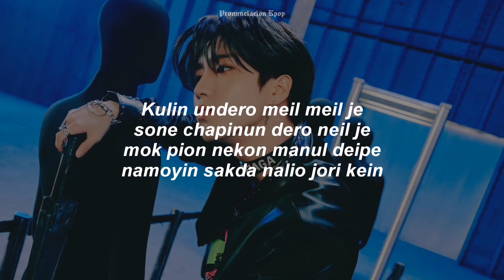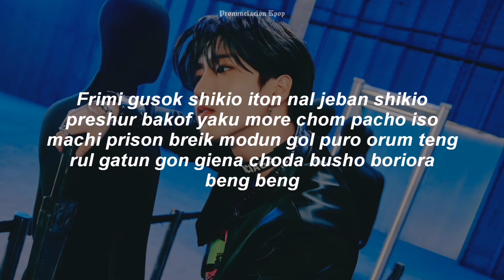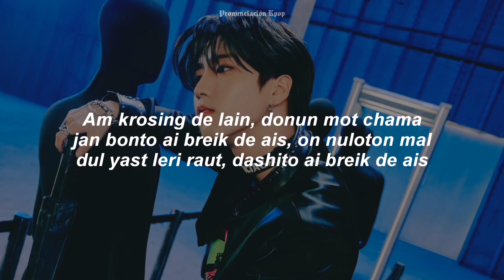STRAY KIDS - FREEZE (Letra Fácil / Pronunciación Fácil / Easy Lyrics)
Lyrics !¡ 👻

Orum teng, orum teng

Achim moko teng
yomshim moko teng
choniok moko teng
samshi sekida chen giodo mugi rokei

Jaruga gian juloga
bulta daga shigoga
tonye giuye kiuchi kutan gon
keyin bunigia suroga wuh

Kulin undero meil meil je
sone chapinun dero neil je
mok pion nekon manul deipe
namoyin sakda nalio jori kein

Nun chiman bodaga moto mot
tayana shigan man julo ganun chun
kopi pulin mangachi nasa pachin
yangachi taku chon kachi mana ganun chun

Stepaut, nega wona nun dero
um yingio araso dul muvin, nekinun dero
neapul garoman nungo dean binsan
nogil shigan opso bushou

Chagaun bing pan, wie miku
royo nomo chodo wo oh oh oh
tuoke tuk tuk tolgo iroso
chon bange kun jamson soriro

Friz, teng

Ais ais, orum orum
teng teng

Duson mori wiro (son duro)
jeban gamul nukio (da turn ap)
mulchon

Frimi gusok shikio iton nal jeban shikio
preshur bakof yaku more chom pacho iso
machi prison breik modun gol puro orum teng
rul gatun gon giena choda busho boriora
beng beng

Ju, dalio naga suga pen chero
olio iton nemom ten terio
nune benun geopso
chigum idero sungirul jan sone
gomoyin chempion

Kuyoda shik gopayi, yuga mom beto kani
donyak guman chilyon palgi
daigio delte kachi ail kip roking

Friz, teng

teng teng

mulchon

Am krosing de lain, donun mot chama
jan bonto ai breik de ais, on nuloton mal
dul yast leri raut, dashito ai breik de ais

Tuio, binpa niodo lerit gou
tewo, shim yange burul kiwo rait nau

Am gerin aut nau
toula dou gochi mopshi tuio
friz, teng

Freeze Letra Fácil
Freeze Letra
Freeze Easy Lyrics
Freeze Fácil
Freeze Easy
Freeze Pronunciación Fácil
Freeze Pronunciación
Freeze Lyrics
Freeze Stray Kids
Freeze Easy Lyrics Stray Kids
Freeze Letra Fácil Stray Kids
Stray Kids Freeze
Freeze Stray Kids
Freeze Skz
Freeze Skz Pronunciación Fácil
Stray Kids Skz
Maniac Stray Kids Pronunciación Fácil